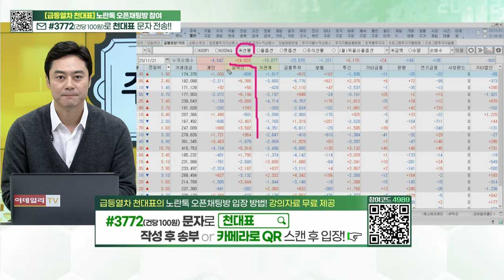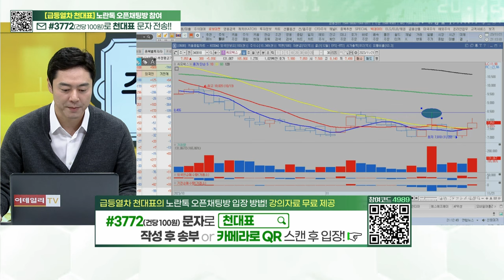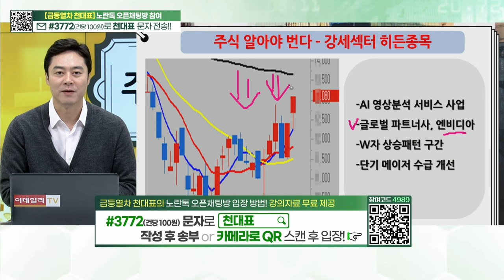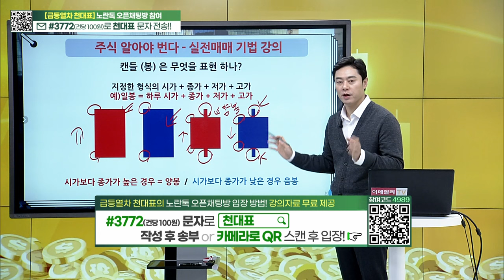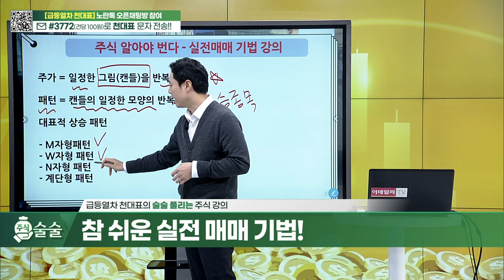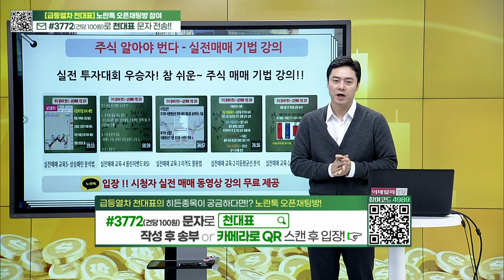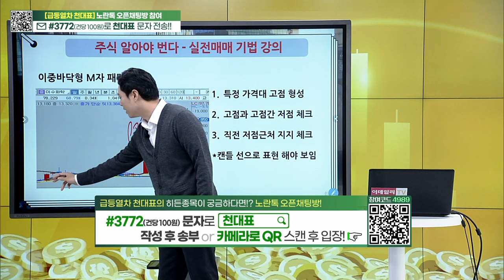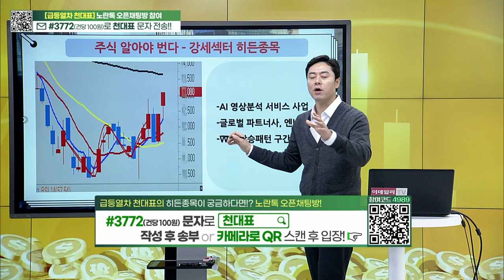주식술술 20231121